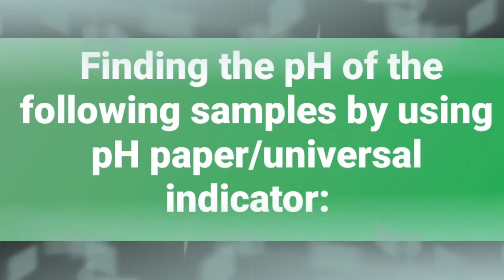Finding the pH of the following samples by using pH paper/universal indicator: (a) HCL (b) water....